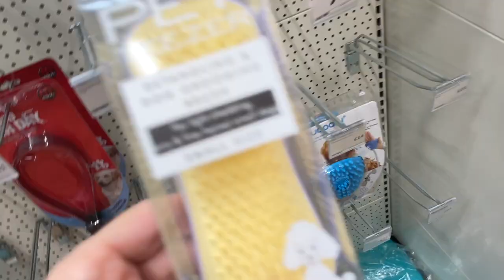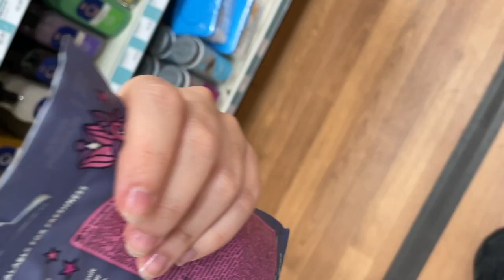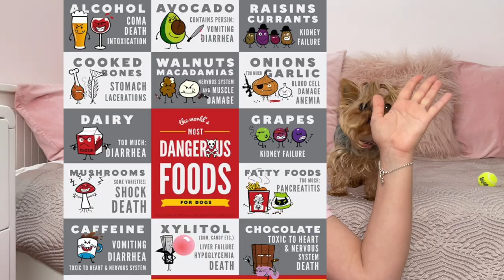YORKSHIRE TERRIER What I wish I knew before I got a Yorkie Puppy! 🐶 dog toys, food, training & more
In this video I reveal about my Yorkshire Terrier What I wish I knew before I got a Yorkie Puppy! Dog toys, food, training & more!

Lots of love from Pem
xoxo